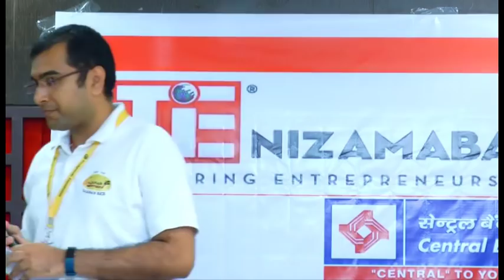Haresh Mehta Motivational Speech at Nizamabad 2018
Haresh Mehta Motivational Speech